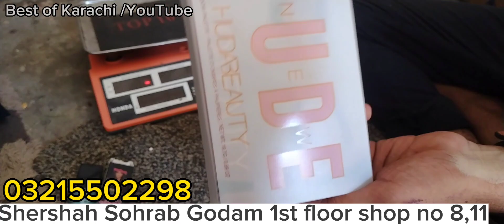Imported Cosmetics In shershah | Makeup Deal Box | Original Cosmetics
Address : Sher shah sohrab godam 1st floor godown no 8